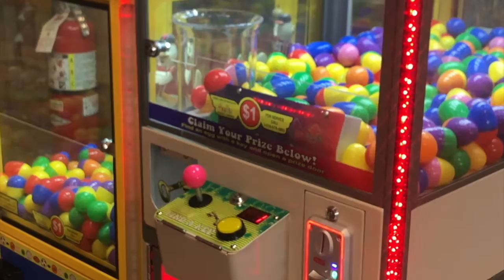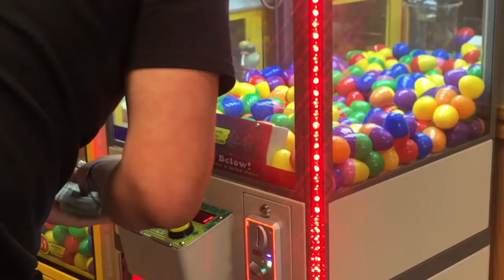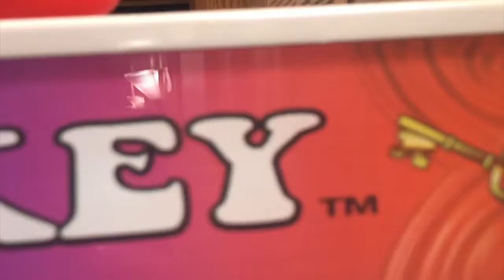ANOTHER FIND A KEY